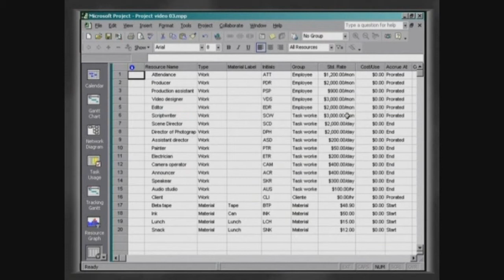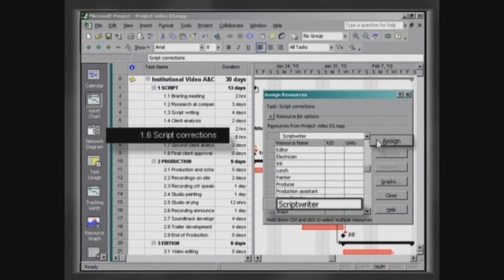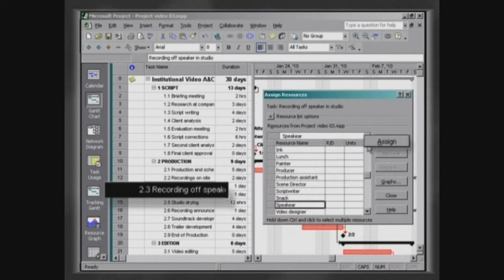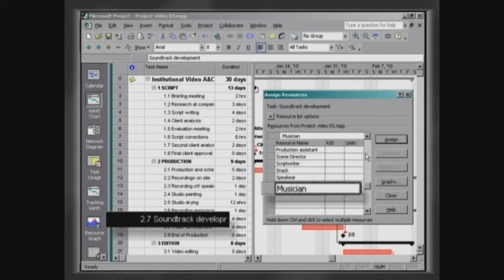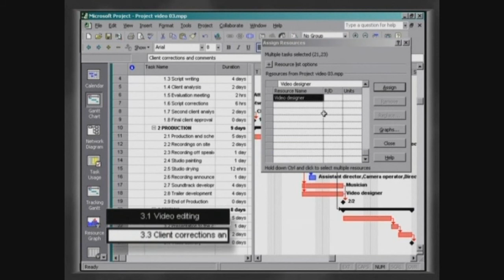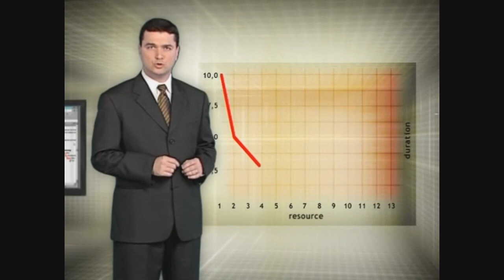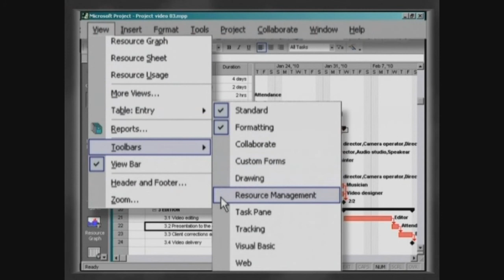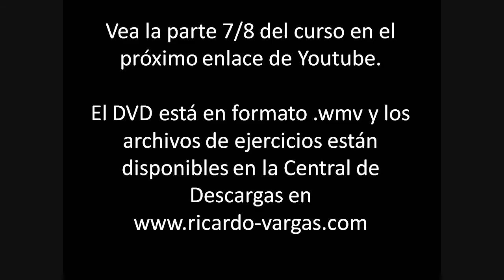Parte 6/8 - Curso en Línea Microsoft Project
Parte 6 de 8 del curso en línea Microsoft Project producido por Ricardo Vargas en 2003.

El objetivo del curso es presentar, mediante un proceso sencillo y interactivo, los conceptos básicos de la administración de proyectos empleando una de las más populares herramientas del mundo para la administración de proyectos, el Microsoft Project.

Capítulos del vídeo :

- Asignación de recursos a las actividades
- Solución de problemas de asignación de recursos
- La sustitución de los recursos

También disponible en Inglés y Portugués en Youtube.

Ricardo publica videos sobre gestión de proyectos, métodos ágiles y transformación, que incluyen tutoriales, cursos, casos de estudio, asesoramiento profesional, entre otros.